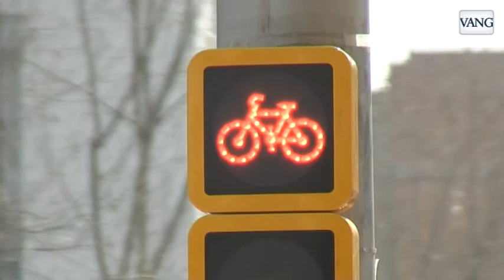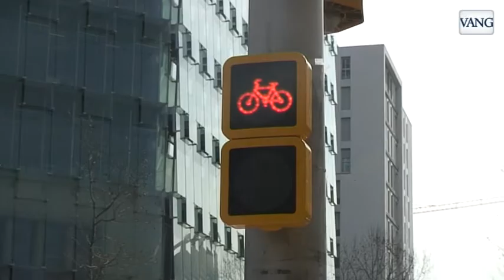Barcelona instala semáforos específicos para ciclistas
Estos nuevos modelos, dotados con tecnología LED, son más pequeños que los normales y están situados a una altura más baja en cruces de carriles bici - Jesús Sancho